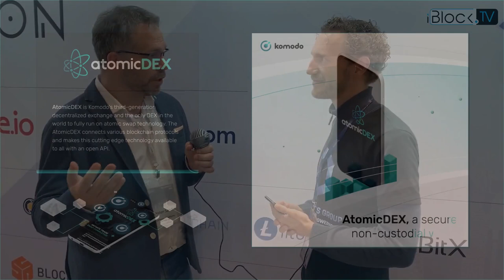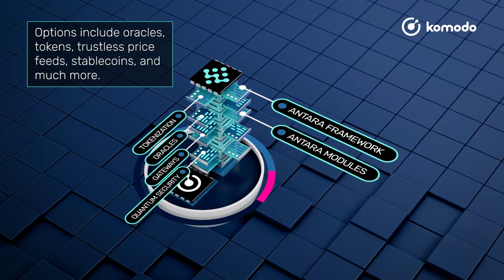Torsten Sándor explains how Komodo differentiates from other blockchain platforms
Torsten Sándor is a technical marketing fellow at Komodo. He got an excellent technical understanding and is focusing on solutions and enterprise marketing, as well as researching and promoting real-world use cases for Komodo.

The interview was recorded in Asia Blockchain Summit in Taipei. Published initially by iBlock TV: